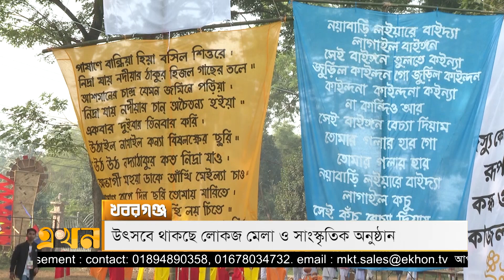খবরগঞ্জ | ২৩ ডিসেম্বর ২০২২ | Khoborganj | Ekhon TV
Our Office Address:
EKHON TV
City Park Lane
19 Hatkhola Road, Wari
Dhaka-1203
Bangladesh